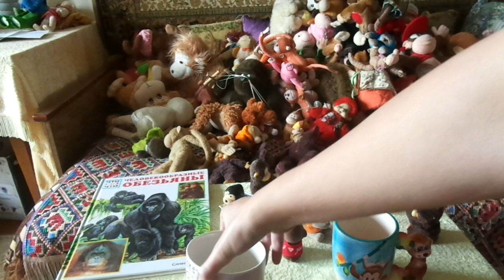коллекция обезьян, часть 1. 129 и 4, платок и книжка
129 разных и 4 (изображения на чашках)
как думаете, считать ли эти 4 как часть коллекции или просто как бонус? ;) плоские магниты решила таки обратно приписать к "коллекции", то есть как полноценных "макак"

Если хотите мне что-то прислать или написать письмо::
152612, Ярославская обл, г. Углич,  Косырева Ольга Игоревна, до востребования ;-)